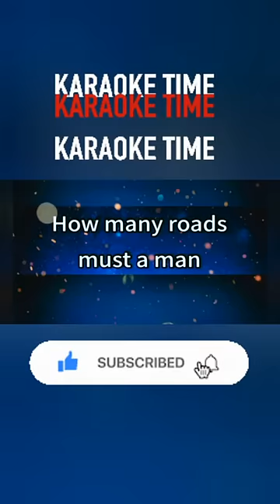KARAOKE SONGS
More Karaoke Song @juanKARAOKE4all
uploaded by juanKaraoke Enjoy and Hope you like it

WELCOME TO JuanKARAOKE..HOPE YOU LIKE my random uploaded KARAOKE songs. The more likes to your comment, i will upload it asap. THANK YOU AND SING AS MUCH AS YOU WANT...
CTTO: to the composer, singer and to the original creator of this video..i just edit it to accept my channel.. GOD BLESS AND KEEP SAFE..  @juanKARAOKE4all